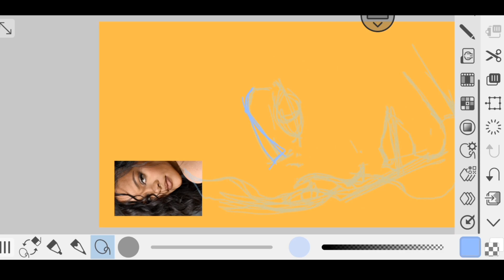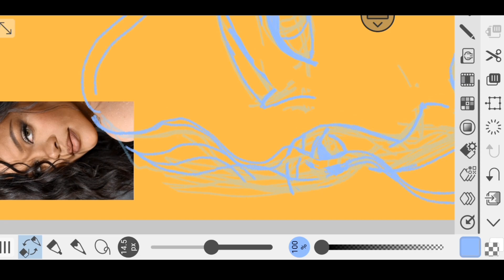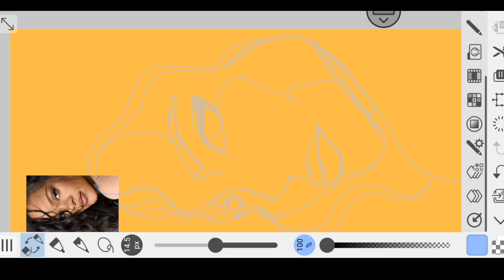Rihanna Drawing Timelapse Tutorial 2023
A Drawing Timelapse Tutorial of the beautiful singer Rihanna (Robyn Rihanna Fenty, who also sang for Marvel and Disney movie, the Black Panther and Grammy winner)!

I plan on uploading more animatics and animations, since we start earning for shorts then!

I hate nail polish! But with every subscriber milestone I will paint my nails a different color (cats hate long nails so I will keep mine short).

So, after 5000 Subscribers I will paint my nails 2 colors chosen by you, my subscribers, through a poll!

I injured my hand awhile ago so couldn't draw anymore! But after a few years I tried a computer stylus and I could draw!
I'll show the progress of my drawings, cartoons and my hand recovery. I might even go live in the future.